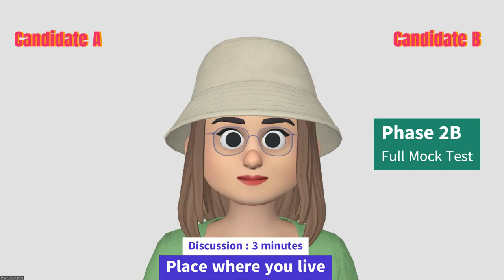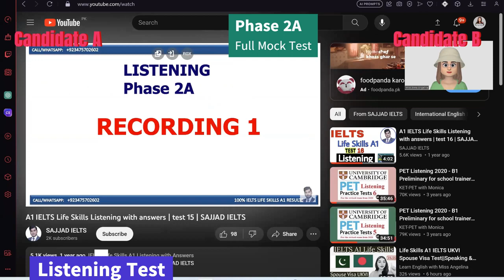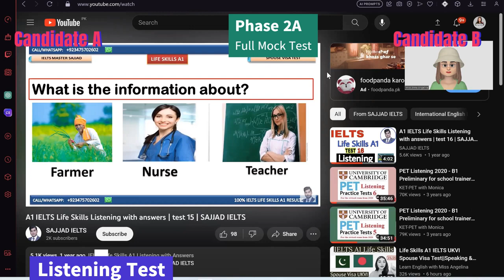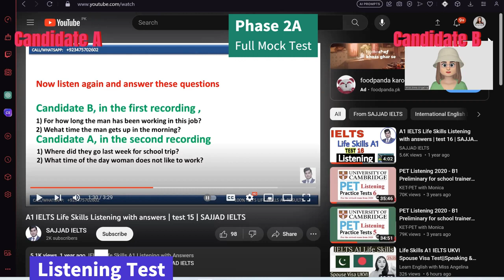Life Skills A1 IELTS UKVI Spouse Visa Test||Speaking & Listening|| Recent Topics Full Mock Test 2024